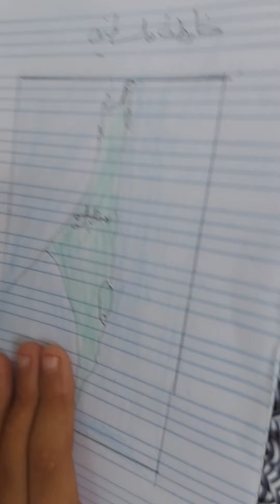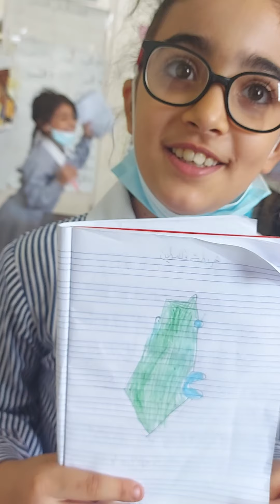Third grade. We are all from Palestine 🇵🇸.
طالبات الصف الثالث .رسم خارطة فلسطين  والتعريف بانفسهن